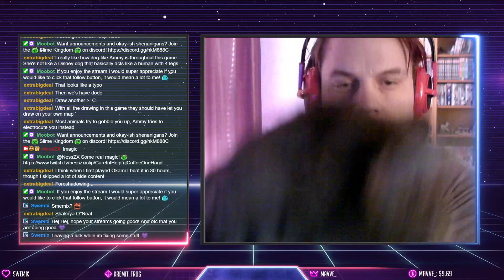Ōkami Part 16